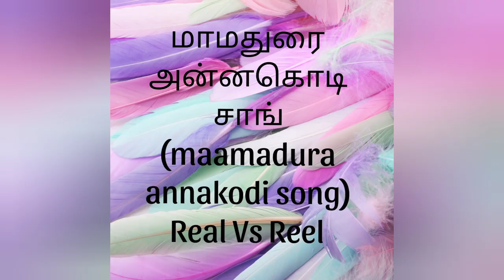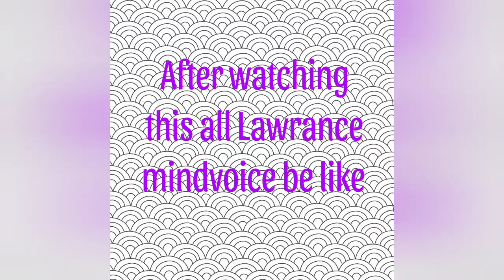Mamadura annakodi song Real Vs Reel|மாமதுற அண்ணகொடி reel#trending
Reels Vs Real